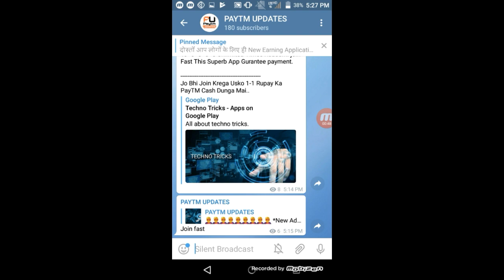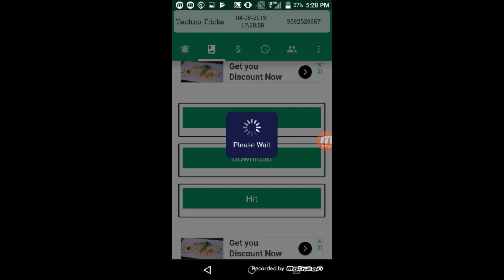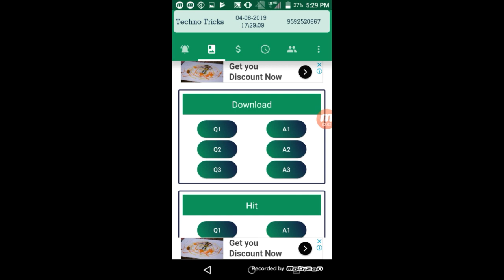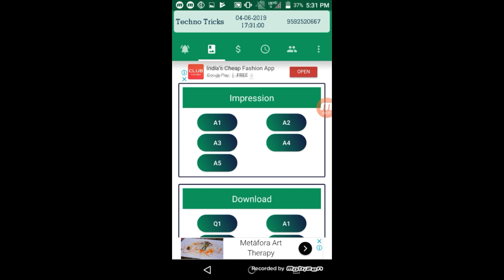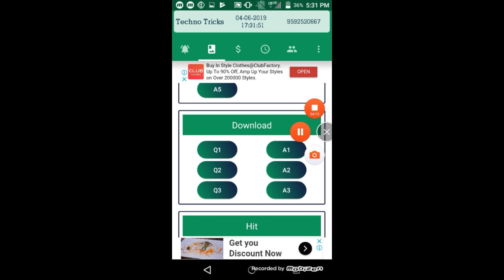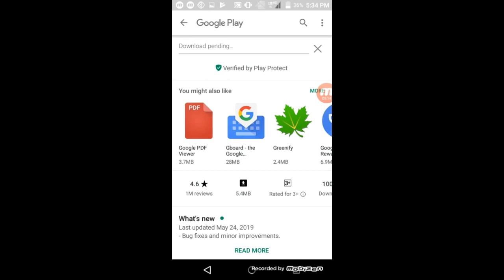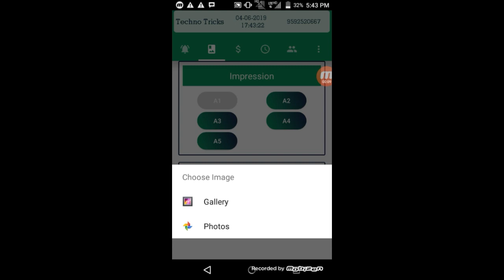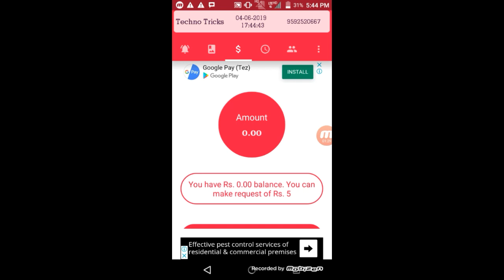New App. ₹5 Rs. Instant Paytm Cash .Best Task Earning App.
Hi

Refer Code-:272727

Collar Mic